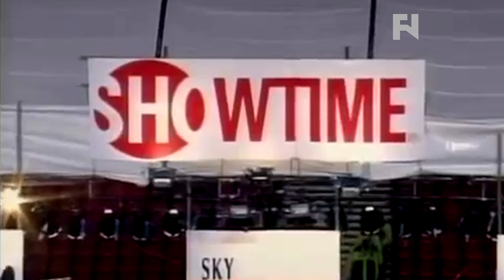Canelo to HBO, Kirkland Turns Down Rosado, Bradley vs. Chaves in Boxing News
- Fight Network boxing analyst Corey Erdman gives us the latest in boxing including Saul "Canelo" Alvarez signs long-term exclusive contract with HBO, James Kirkland turns down Gabriel Rosado bout and Timothy Bradley vs. Diego Chaves welterweight bout in works.